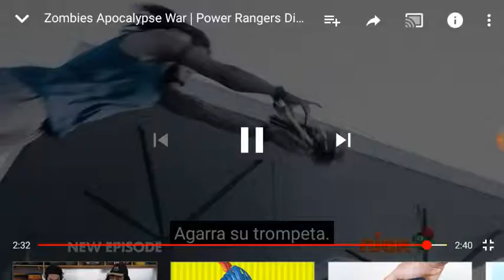La noche de los Power Rangers vivientes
En este clip, Conductro y Screech tocan la música y convierten a los Power Rangers en zombis. Chase se saca los audifónos y se transforma en zombie.